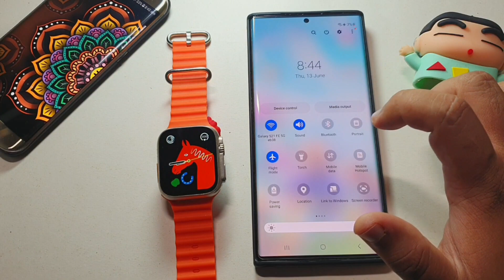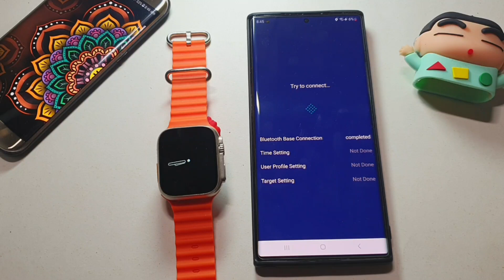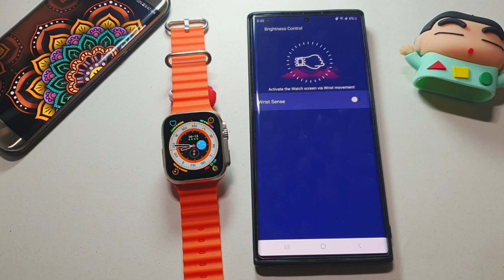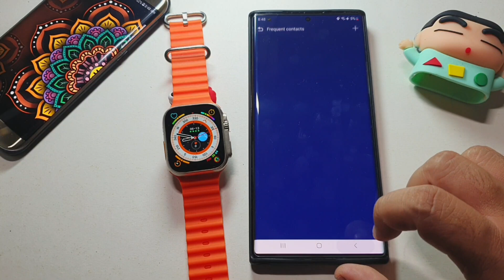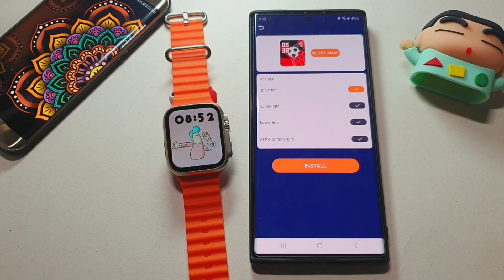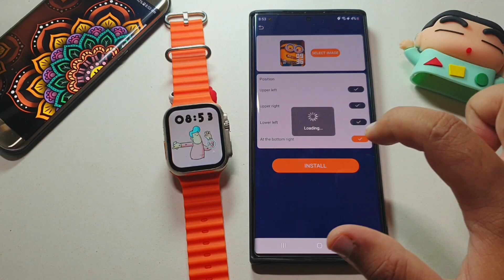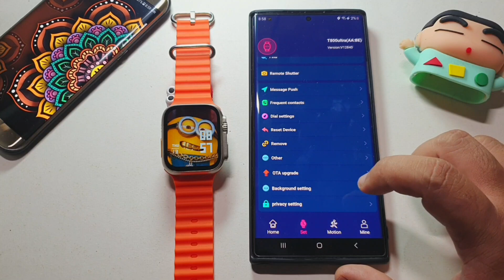t800 ultra 2 watch connect to phone | t800 ultra 2 smart watch ko connect kaise kare | T800 Photo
This video Is About 1} T800 ultra 2 smart watch Time Setting
2] t800 ultra 2 smart watch ko connect kaise kare
3] t800 ultra 2 smart watch me apni photo kaise lagaya
4] How To Connect T800 Ultra 2 With Phone
5] t800 ultra 2 smartwatch me apni photo kaise lagaye
6] set wallpaper t800 ultra 2 smart watch
7] t800 ultra 2 smart watch me whatsapp kaise chalaye